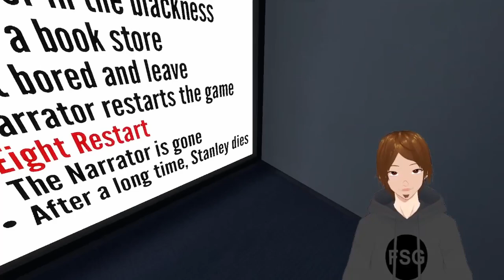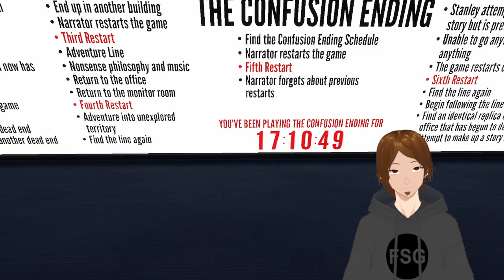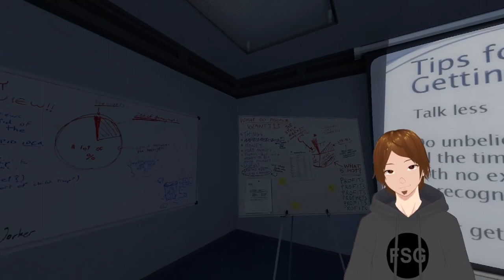Uncovering the mysteries of the The Stanley Parable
EPISODE 1
This is the first episode of The Stanley Parable series, where we explore all possibilities in this fun game.

The stanley parable is a cruel place, full of mysteries and you can never know what comes next.

[IRL]
Shout out to the developers. This is a very original, and interesting concept, with some deep messages.